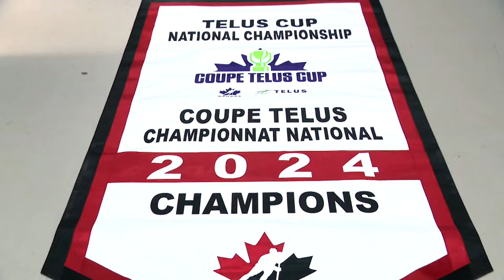Cantonniers de Magog : Une victoire qui inspire - Reportage